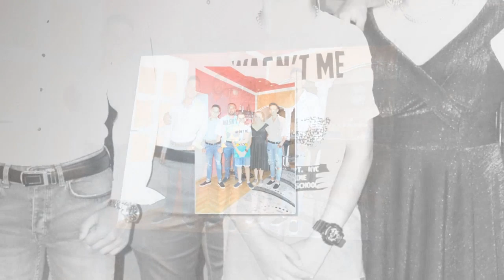18-TI RODJENDAN VASILIJE IGRANKA 25.07.2019 VRANJE VIDEO PRODUCTION STUDIO ROMA 4K ELVIS LESKOVAC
Facebook Fan page Studio Roma
Skayp: Studio Roma Full HD
Hvalla! ;)